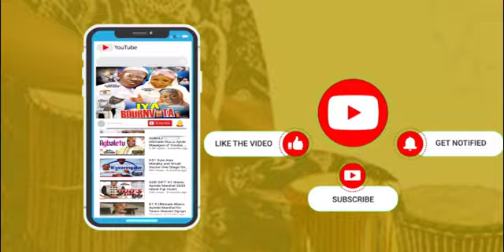Moment Actress Biola Adebayo dance away her sorrow @ son Naming ceremony